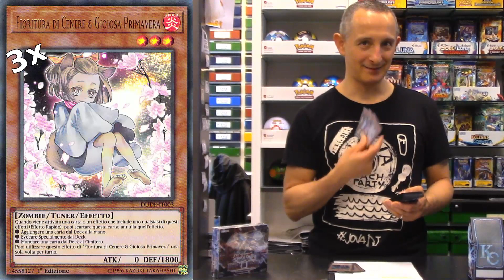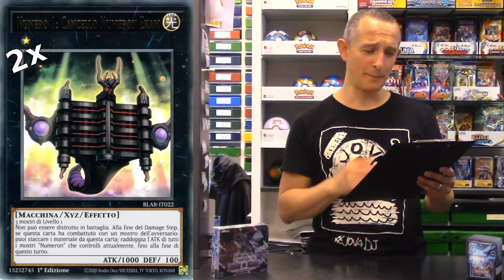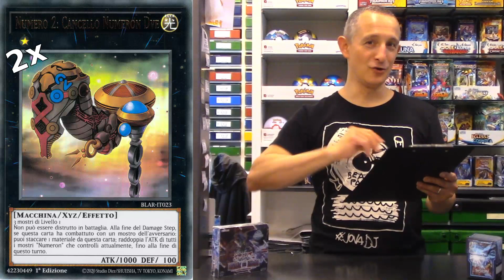YuGiOh! ▪▪ IL MAZZO DELLA SETTIMANA - Deck Invoked Numeron